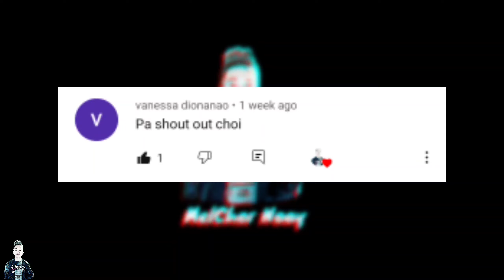HEARTBREAK ANNIVERSARY IN PUBLIC | LOOKING FOR A PARTNER IN TIKTOK | Melchor Noay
HEARTBREAK ANNIVERSARY IN PUBLIC | LOOKING FOR A PARTNER IN TIKTOK
Spread  the GOOD VIBES mga Choy! :)

➡️ sorry po sa quality :( wala pang maayos na gamit